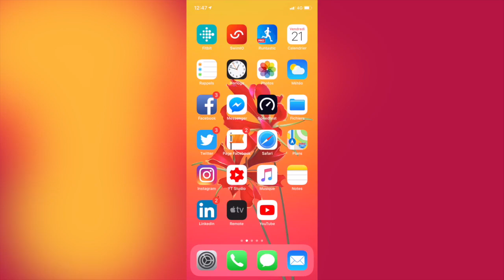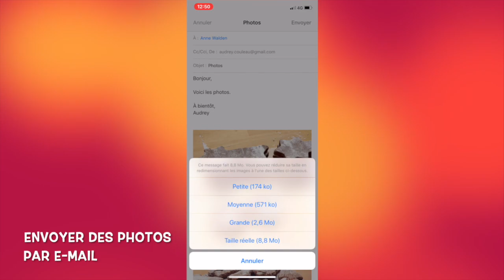Envoyer des photos par e-mail depuis un iPhone ou un iPad